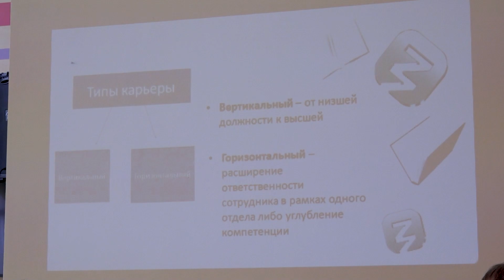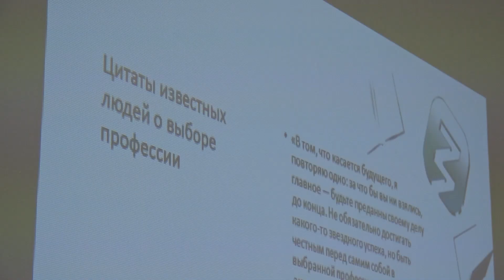Марафон «Поделись своим знанием»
🗣 ПОЛЕЗНЫЕ СОВЕТЫ

С началом сентября во всех школах страны проходят открытые уроки с известными людьми. На федеральном уровне перед ребятами уже выступили Пётр Толстой, Александр Карелин, Юрий Башмет - те, кто добились успеха в своих сферах. К березниковским школьникам пришёл Андрей Силаев. О чем состоялся диалог - расскажем далее.